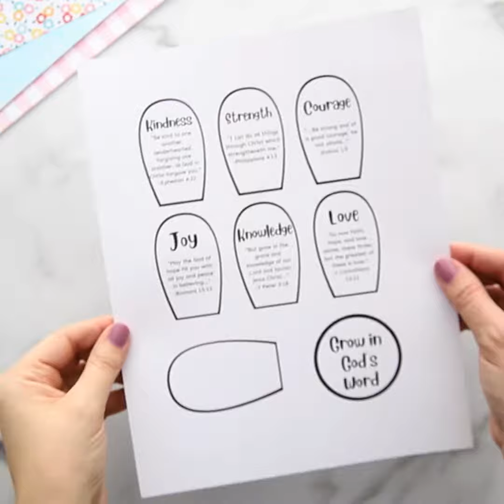Grow in God's Word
This Grow in God’s Word Craft is the perfect way to reinforce important Bible verses, all with a theme of growing closer to Him. This craft is perfect for Sunday School and at home Bible lessons.